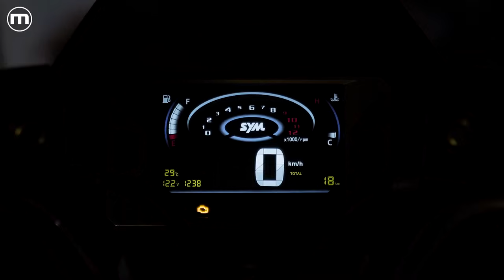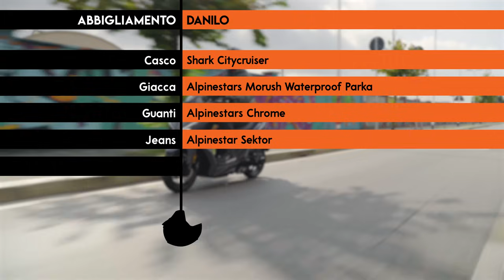SYM Jet Evo 14 125 | Lo scooter GT urbano che mette d'accordo tutti | Prova e Cool Factor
Nel caotico panorama della mobilità urbana, trovare il giusto equilibrio tra praticità, stile e convenienza può sembrare una sfida. Tuttavia, il SYM Jet 14 EVO 125 si propone come una soluzione che potrebbe mettere d'accordo tutti o quasi. Il suo Cool Factor? Secondo me è la versatilità, sia come tipologia di utente, sia d’uso.

00:00 - Introduzione
01:00 - Design moderno
01:56 - L'evoluzione tecnologica
02:55 - Ergonomia e praticità
05:15 - Motore e prestazioni
06:55 - Com'è da guidare
09:17 - Il prezzo